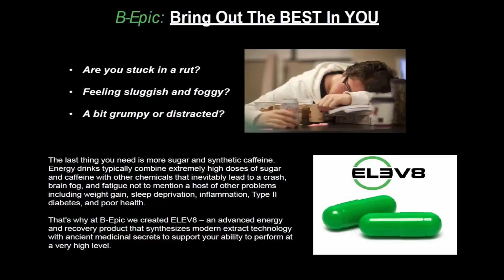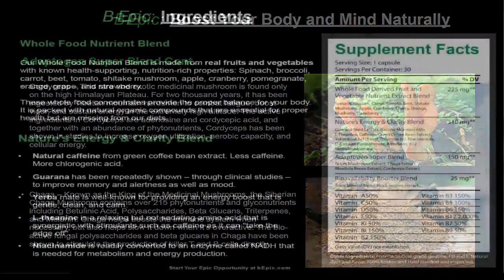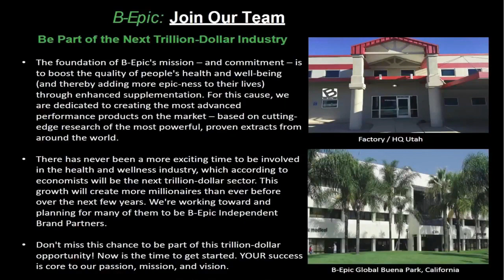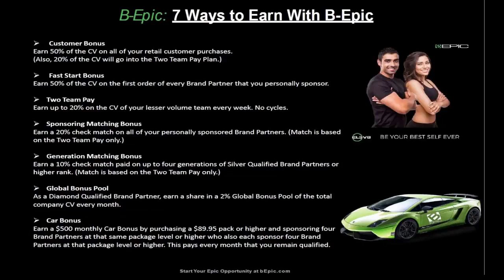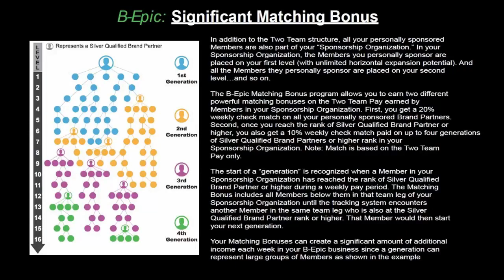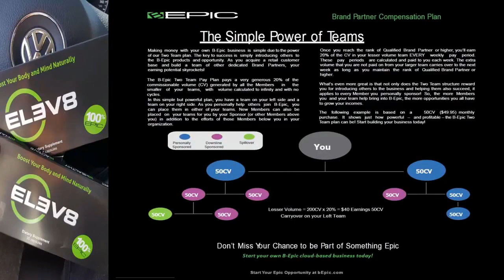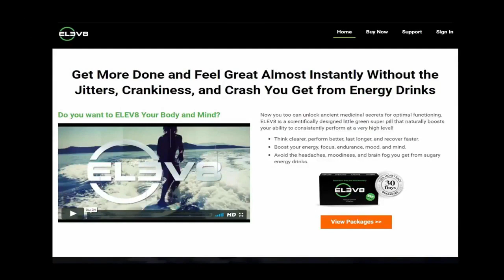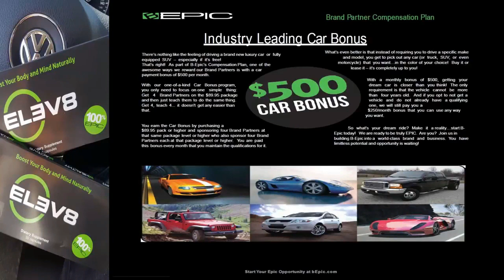Bepic presentation elev8 foods for long life best online business 2019 make money online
How to register with BEpic

That’s why we created ELEV8 – an all-natural performance product made only from the most pure herbal, whole food, and medicinal mushroom extracts from around the world.
Unlike other so-called nutritional products that are loaded with synthetic, man-made chemicals that cannot be assimilated by the body, ELEV8 is completely natural.
The difference is amazing!  Almost instantly you can think clearer, perform better, last longer, and recover faster.  All without the negative cognitive, physical and emotional side effects you get from energy drinks.
Be Part of the Next Trillion-Dollar Industry. The foundation of B-Epic's mission – and commitment – is to boost the quality of people's health and well-being (and thereby adding more epic-ness to their lives) through enhanced supplementation.
I wish good luck!
Keep in touch with me!

 make money online make money online 2019 freedom influencer how to make money online online business